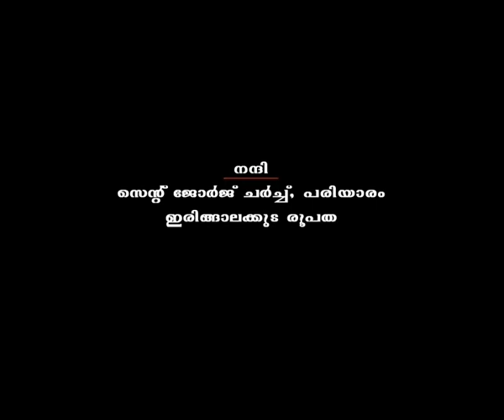Holy mass malayalam Fr Augustine വിശുദ്ധ കുർബാനയുടെ അനുഗ്രഹം നമ്മോടൊപ്പം എപ്പോഴും